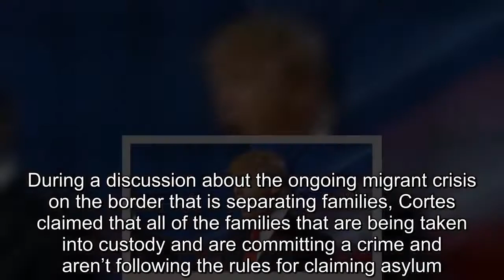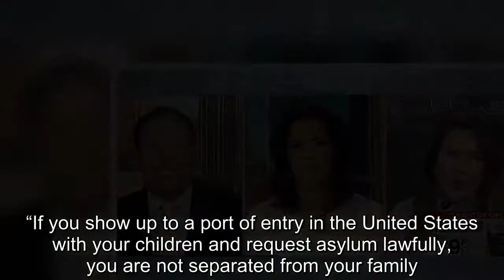Right-wing Trump apologist caught repeating lies about asylum seekers -- so he ram-rods CNN host and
The facts weren’t on Steve Cortes’ side during a CNN political debate Sunday with Democratic strategist Maria Cardona.During a discussion about the ongoing migrant crisis on the border that is separating families, Cortes claimed that all of the families that are being taken into custody and are committing a crime and aren’t following the rules for claiming asylum.Host Fredricka Whitfield attempted to disagree with the claim by Cortes, but the conservative ran roughshod right over her attempt at a correction.“No, it’s not.Fredricka, it’s not accurate,” he said of the claim families are being separated even if claiming asylum.“If you show up to a port of entry in the United States with your children and request asylum lawfully, you are not separated from your family.You are not.” Cortes clearly hasn’t been paying attention.There are at least two mothers who are suing the federal government after arriving at a port of entry and claiming asylum.One was at the San Luis Port of Entry, where Beata Mariana de Jesus Mejia-Mejia had her 7-year-old taken from her.The 38-year-old mother was seeking asylum from an abusive husband, who she said beat her and threatened to kill her.She’s now suing.Another was a mother and child who came through the Port of Entry at San Diego.Her six-year-old daughter was taken from her, despite the family making it through the initial asylum screening process.Her daughter was then taken to Chicago and held in detention, where she spent her seventh birthday alone.She is also suing the federal government.There are many others.He went on to say that many of the people coming through the border are from central and South America and are simply fleeing economic depressions in their own country.Jesus Mejia-Mejia is obviously not one of those.One young boy had his left eye and arm injured from a gang in Guatemala.Despite naming MS-13 “enemy No.1,” President Donald Trump and Attorney General Jeff Sessions have decided that those fleeing gang or domestic violence are not eligible for asylum.Despite multiple attempts by Whitfield and Cardona to fact-check Cortes, he kept talking over them and refusing to allow them to speak.